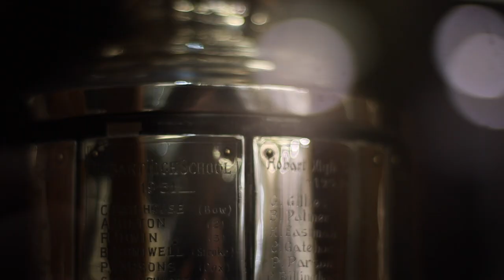The Hutchins School Rowing 2023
Wishing all our rowers the best of luck at Head of the River. We hope you enjoy this amazing video demonstrating their commitment and passion for the sport. Wishing everyone a fantastic weekend ahead!